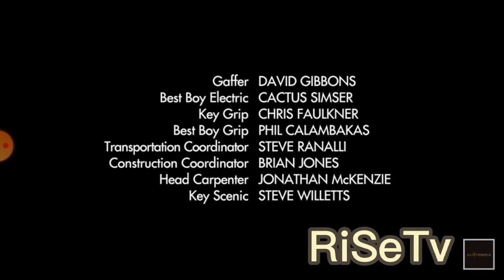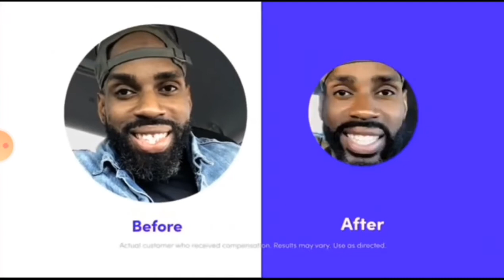RiSeTV | WSAN-LP 42 Milford/West Haven, Connecticut Station ID (11.12.2022)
from The Listener. I had to instantly record this off of my Comcast cable box the signal wasn't glitching, it was clear, somehow I was not paying attention to the station or the ID.